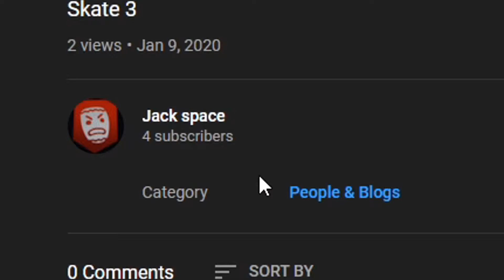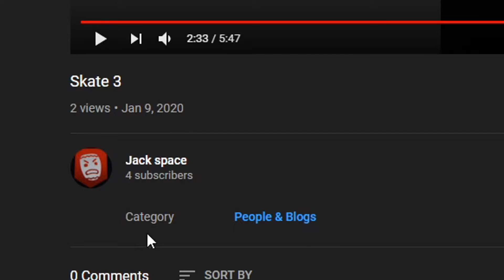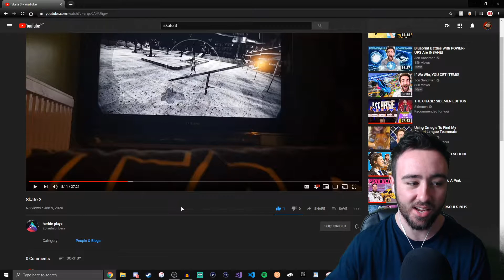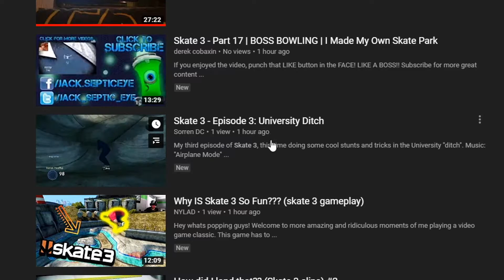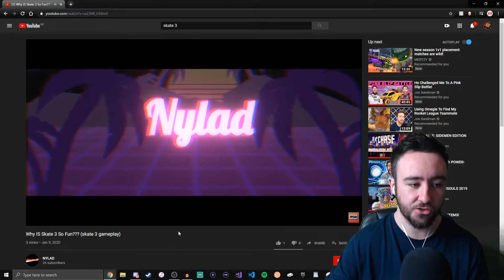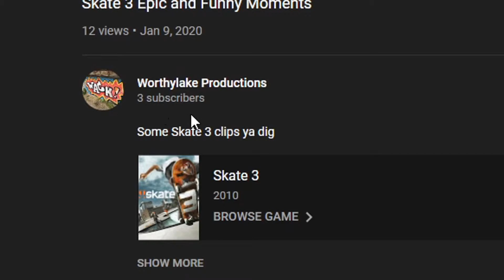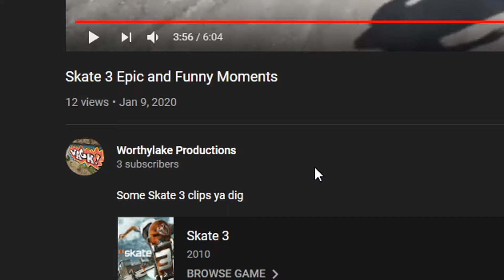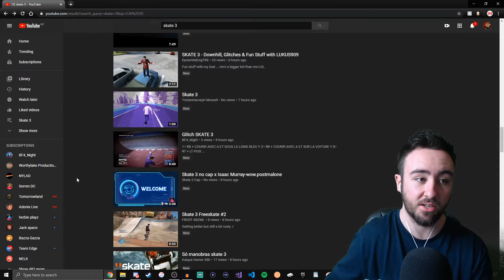REACTING TO SKATE 3 VIDEOS WITH NO VIEWS!!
In this video, I REACT to Skate 3 videos with 0 VIEWS! Definitely not what I expected!

Be sure to LIKE the video if you all enjoyed!

Make sure you COMMENT with your thoughts on the video!
Thank you all for the Support :) Much Love.